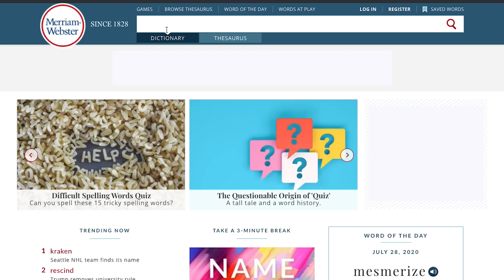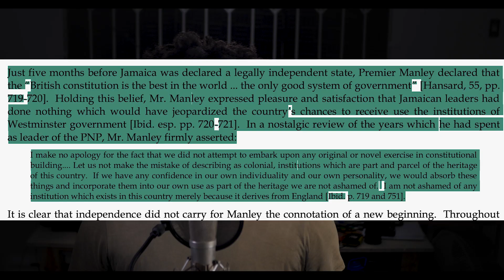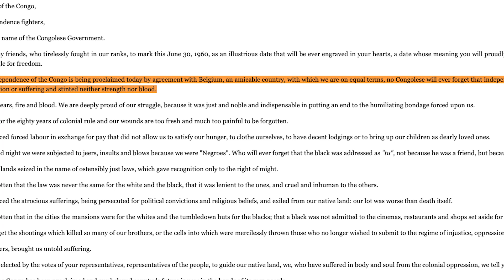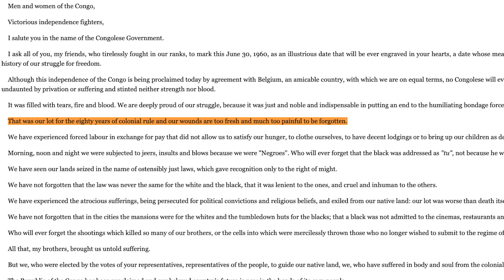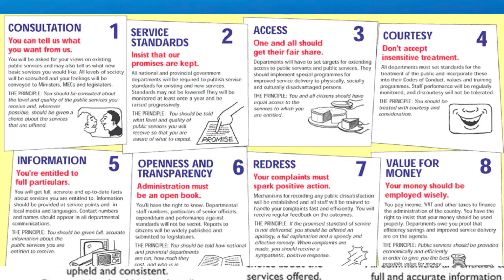Are We Truly Democratic?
What does democracy mean to you? At it’s most basic root the word means ‘rule by the people’. Abraham Lincoln defined it as "government of the people, by the people, for the people." and Webster defines it as “: a government in which the supreme power is vested in the people and exercised by them directly or indirectly through a system of representation usually involving periodically held free elections” So why do we continue to allow our governments to be run as they are while still claiming to be democratic?

Thanks for clicking my face. I'm Norris and I do video production (weddings, commercial, and anything else you throw at me). This youtube channel serves as the home for all my video related endeavours. I hope you like them.